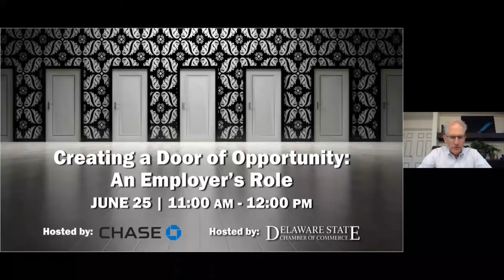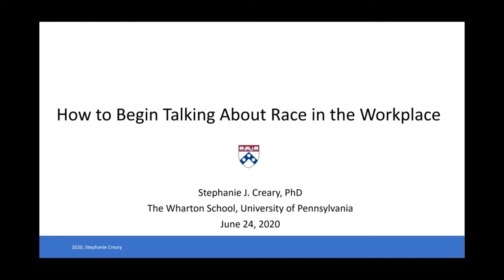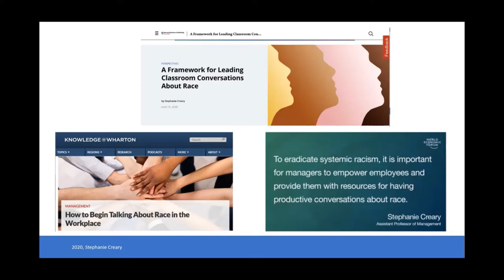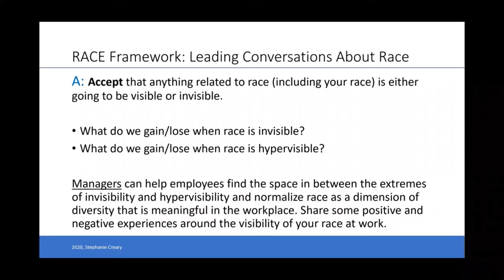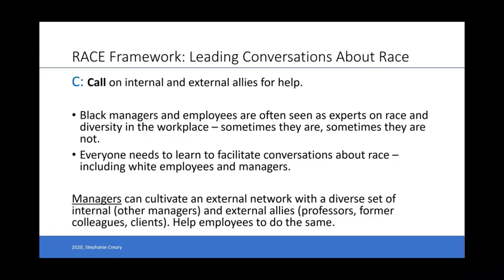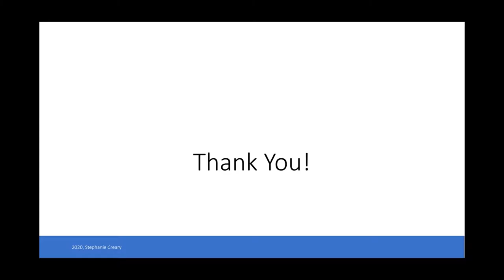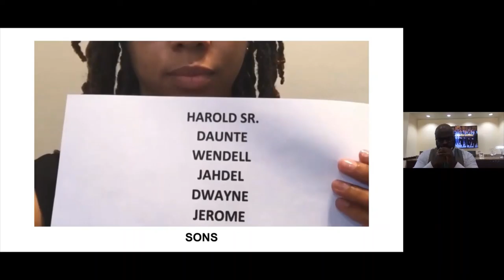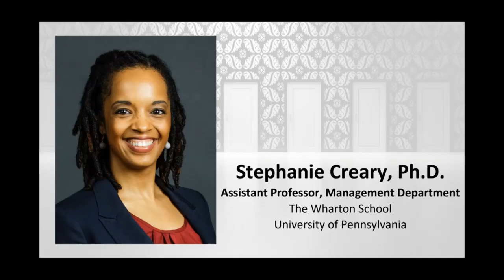Creating a Door of Opportunity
Workforce development and diversity & inclusion initiatives are a priority for businesses, large and small. We hear the term, “opportunity gap” as applied to the experiences of people of color in America, especially Black and African American employees. This is a serious issue not only for Delaware but our nation as whole. So how can you as an employer play a vital role in helping to close the opportunity gap?

Stephanie Creary, Ph.D. of University of Pennsylvania’s Wharton School and Dr. Tony Allen of Delaware State University joined us this week for an important conversation on how employers can play a role in closing the opportunity gap. They also provided concrete steps businesses can take to recruit, engage, develop, and retain Black and African American employees.